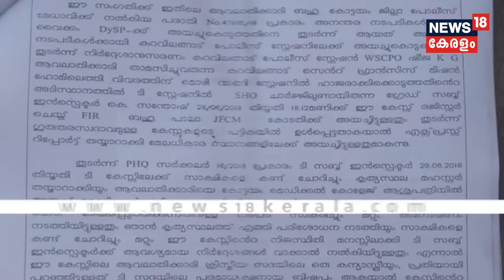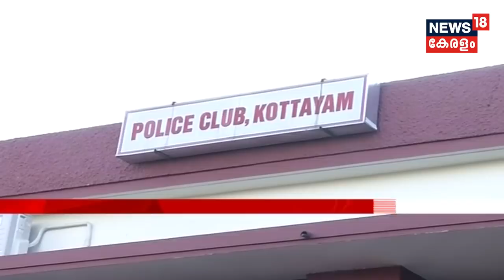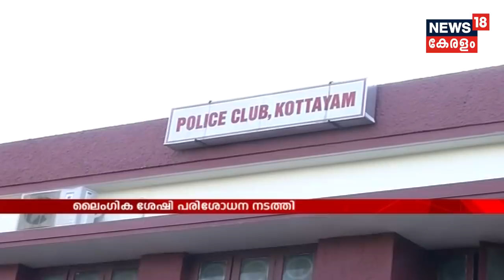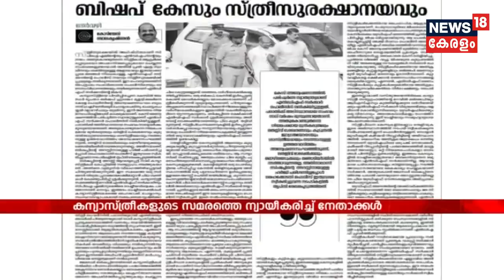News @ 5 PM : ഫ്രാങ്കോ ആത്മീയതയുടെ പേരില്‍ ലൈംഗീക ചൂഷണം നടത്തിയെന്ന് പൊലീസ് കേസ് ഡയറി|22nd September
The Pala Magistrate Court has sent Bishop Franco Mulakkal in two days custody, allegedly for raping a nun. The court rejected the bail pleas of the accused.